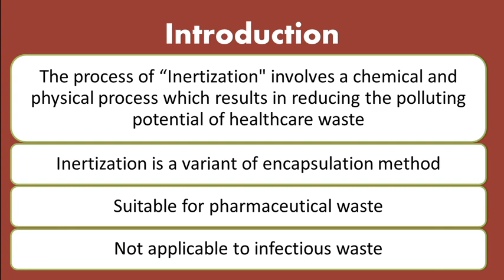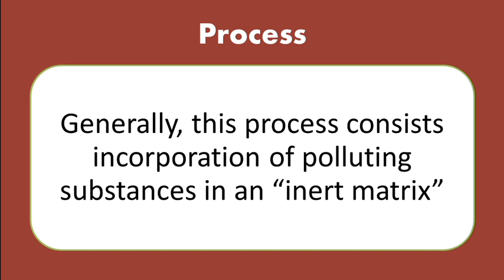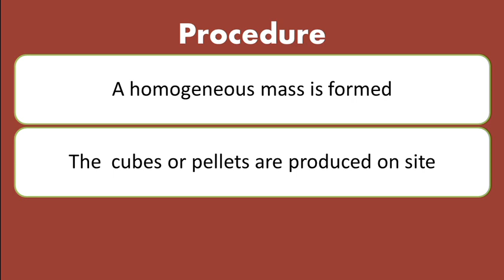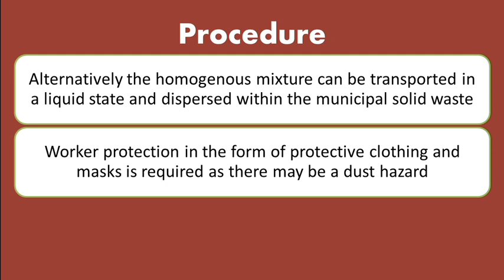Inertization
This video explains Inertization for MBBS students